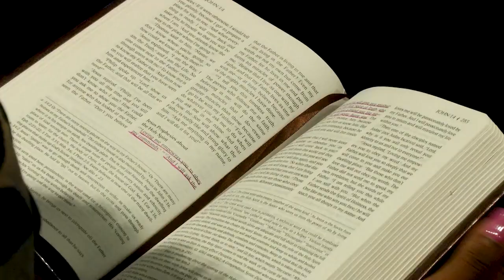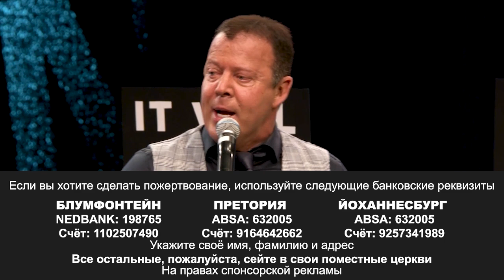БОЖЕСТВЕННЫЙ ОБОДРИТЕЛЬ. «Пробуждение» (93)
Сезон восстановления!

В этом выпуске Эт Бошофф говорит о божественном ободрителе. Сейчас трудное время. Люди нуждаются в ободрении. Люди сталкиваются с множеством трудностей и битв. Но пастор уверен, 2021-й будет годом божественного восстановления. Бог думает и заботится о вас. Эта буря не потопит вас.

Иоанна 15:26 говорит: «Когда же приидет Утешитель» - или Ободритель.

Если Дух Святой приходит от Бога, Он приносит климат небес нам. Это не климат тяжести и безнадежности. Это климат, наполненный надеждой и радостью. Когда вы приходите к Богу, вы оживаете, вам становится хорошо. Вы ощущаете силу, ощущаете способность творить.

Иисус поднимет вас. Он вытянет вас из вашей долины отчаяния. Он вытянет вас из вашей долины угнетения. Он вытянет вас из долины депрессии, забытости, изоляции.